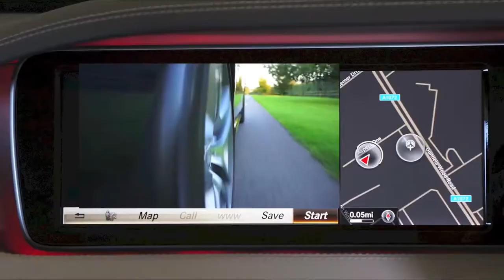CARS INTERIOR DESIGN AND SPEED TEST | BMW,FORD,MERCEDES,DAIMLER | Free HD Video - no copyright